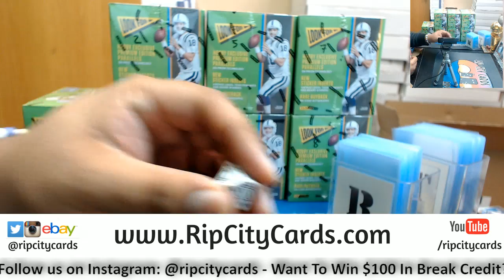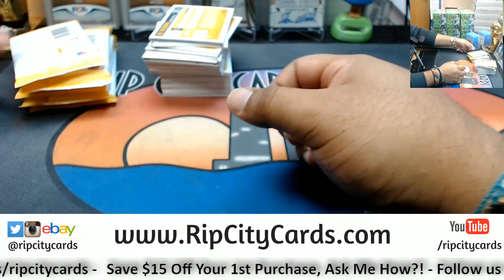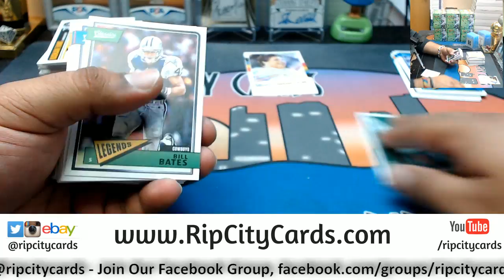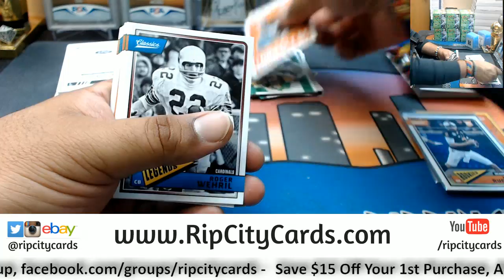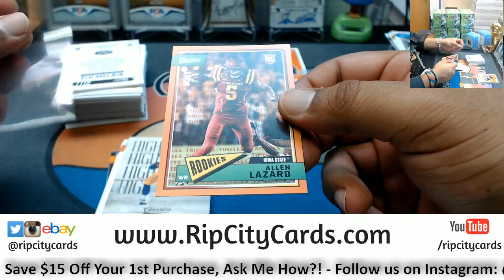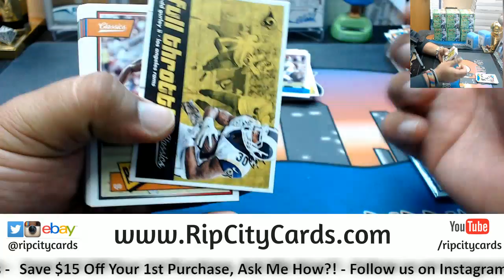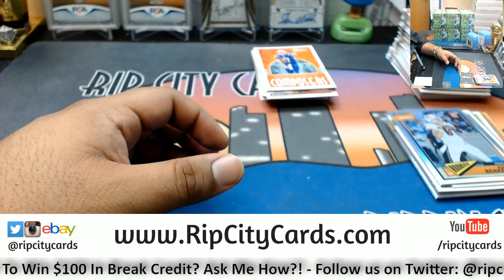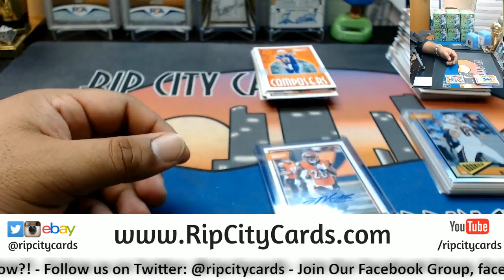2018 Classics Football Personal Box KH RCC 05282018